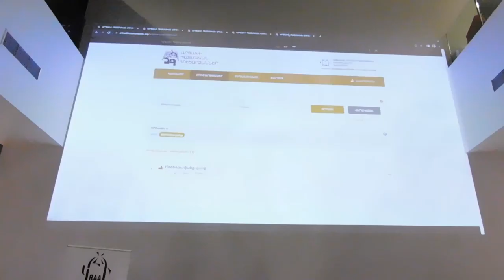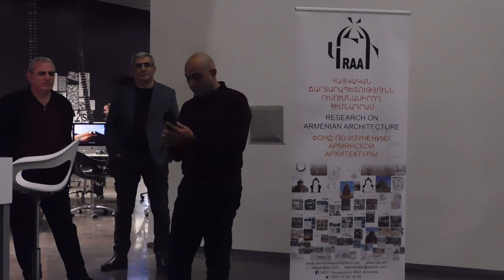«Արցախի պատմական հուշարձանների որոնման համակարգ» կայքէջի շնորհանդես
ՀՃՈՒ հիմնադրամը մշակել է Արցախի պատմական հուշարձանների որոնման համակարգ, որի նպատակն է համամարդկային մշակույթի մասնիկ Արցախի նյութական մշակութային ժառանգությունը հանրահռչակել:
Ծրագիրն աջակցել և հովանավորել են Ֆլանդրիայի կառավարությունը, Ֆորդ և Թուֆենկյան հիմնադրամները, ՀՀ ԱԳ և ԿԳՄՍ նախարարությունները:
Ծրագրի հեղինակներ՝ Արմեն Գևորգյան և Րաֆֆի Քորթոշյան